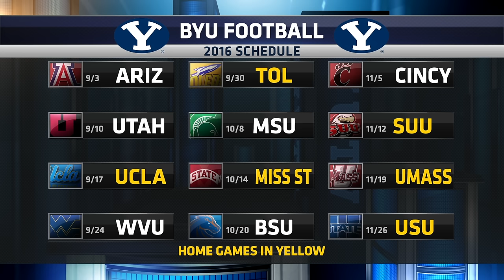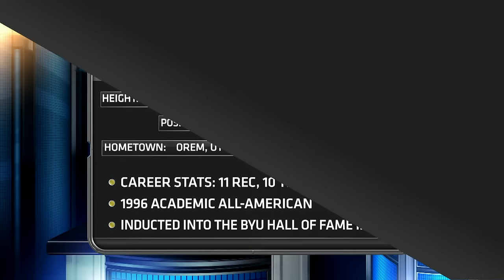BYU Football Media Day Morning Web Chat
BYUtv Sports Reporter Lauren Francom sits down with coaches, players and former BYU Football standouts. Guests include: Trevor Matich, Chad Lewis, Ronney Jenkins, Shay Muirbrook, Ed Lamb, Tim McTyre, and Omarr Morgan.